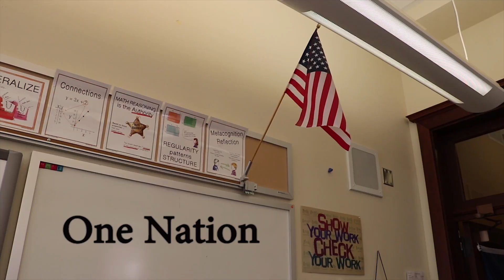04/01/22 Stadium High School Announcements